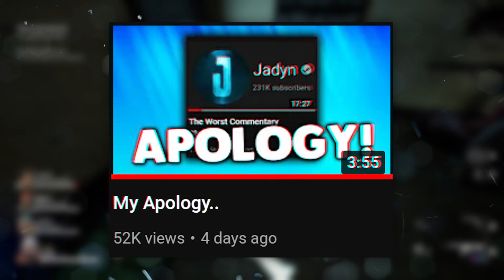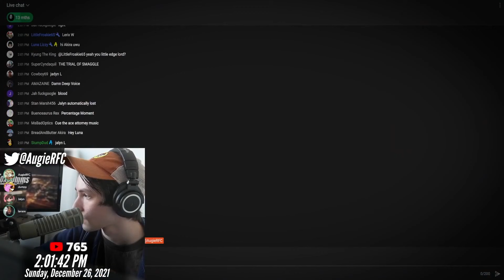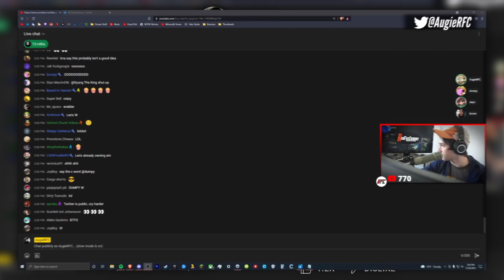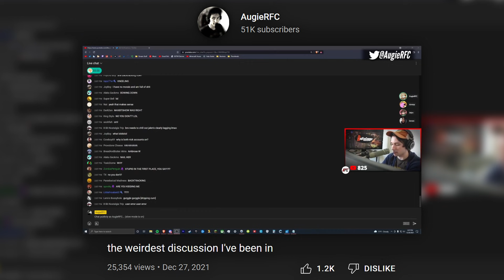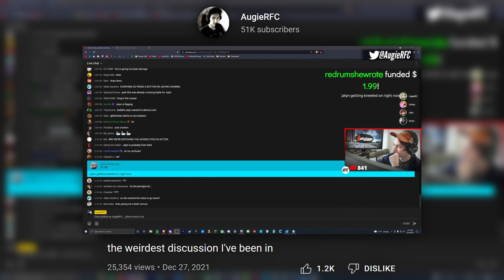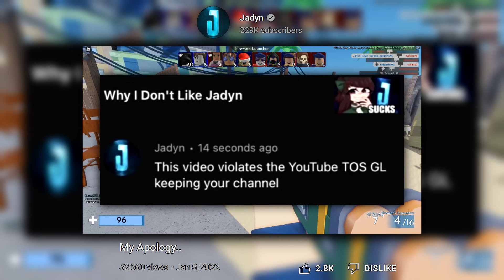Jadyn Apologised...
Jadyn was criticized for attempting to falsely flag down Lerix, they appeared on a debate against him and now have since apologized. The apology is... Not so good...

► If you're looking for high-quality Minecraft servers, I'd recommend you check out BisectHosting through my code, they're a great company who's provided me very powerful servers - Use code "HarleyTBS" to get 25% off your first month!

When making videos, sometimes I have to condense down what the person has said, or make a mockery of them, through a fabricated screenshot in the thumbnail - made to hook the viewer. If you see a screenshot in the thumbnail, that does not necessarily make it real, the only guaranteed real screenshots included are the ones I show within the video!

► NEW HarleyTBS Videos